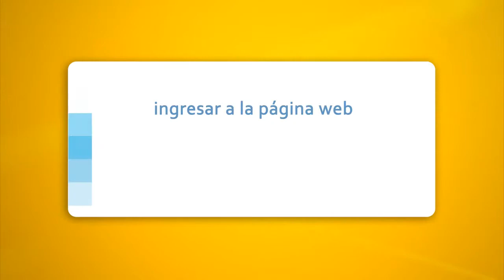After effects Multifacil BBVA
TENGO LOS PROJECT DE TODOS LOS SPOTS EN AFTER EFFECTS COMENTEN PARA DESCARGARLOS